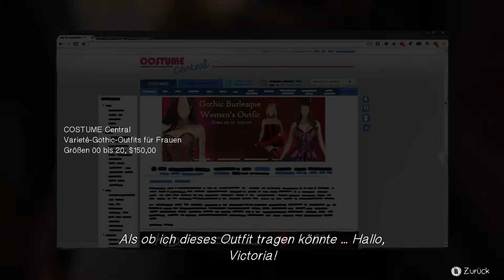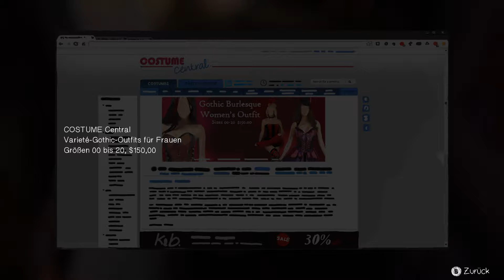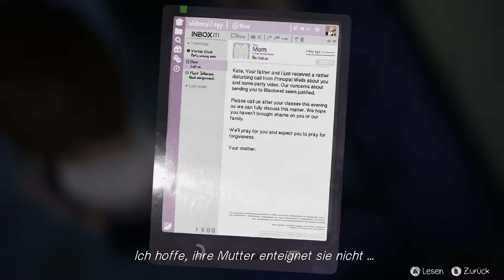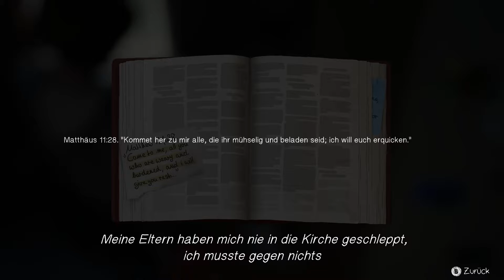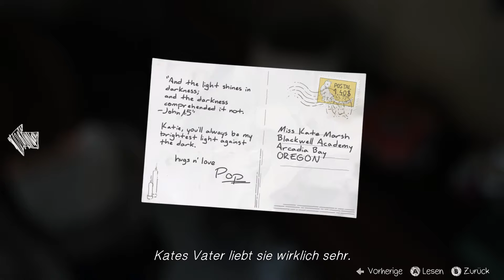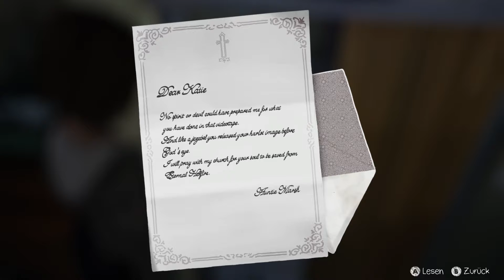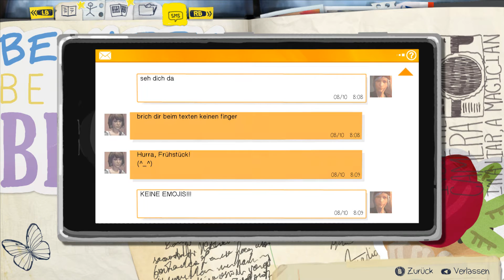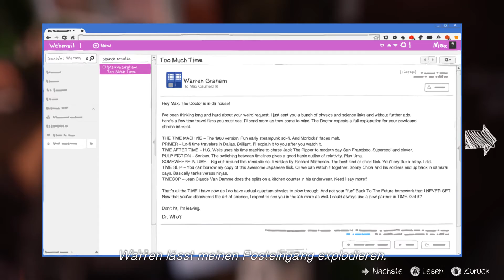Let's Play - LIFE IS STRANGE - [008] - [DEU/GER]: Verzweifelte Kate